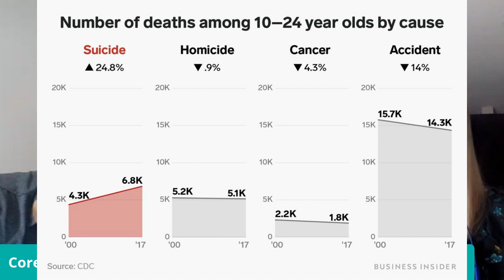THE MIND GAME Our youth and Mental health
My daughter Alexa-Rae Hirsch, and I spoke with Dr.McIntosh all about ￼￼mental health in families, parental guilt when dealing with children that struggle with mental health and how we can end the stigma with the next generation.